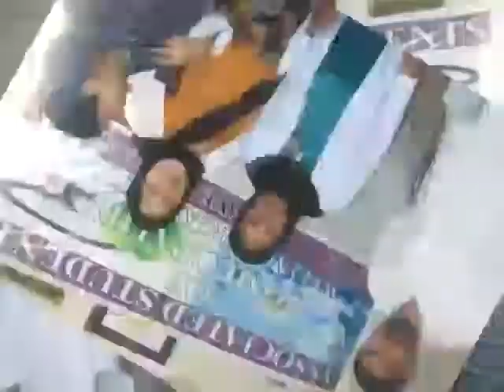Free medical camps arrange by ASH WELFARE